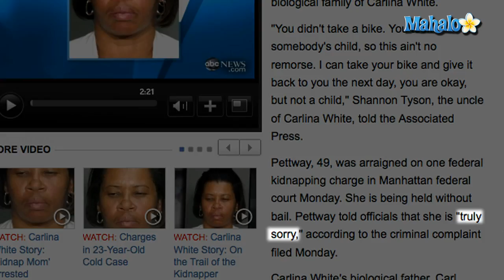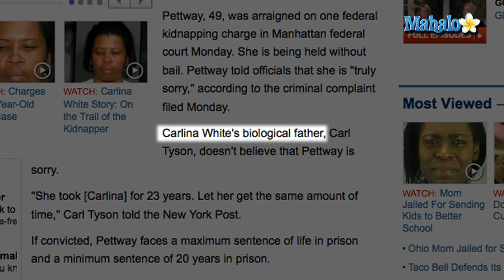Ann Pettway Arrested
Ann Pettway is accused of taking Carlina White from a New York City hospital when White was just 19 days old.  On Monday, January 24, 2011, Pettway was arraigned in federal court on kidnapping charges.  According to ABC News, the 49-year-old Pettway has confessed to taking the infant, reportedly telling officials that she is "truly sorry."

According to CNN, Ann Pettway turned herself in at the Bridgeport, Connecticut, FBI offices on January 23, 2011.  CNN says court papers indicate Pettway "expressed remorse" to investigators during initial interviews, saying she knew she "caused a lot of pain."  ABC News says Pettway was reportedly "dealing with the stress of trying to be a mom," having "had several miscarriages" and reportedly telling investigators that she "didn't believe she would ever be able to be a parent."

Ann Pettway was arrested just days after the Carlina White kidnapping story hit the headlines.  White was taken from Harlem Hospital on August 4, 1987.  More than two decades later, on January 4, 2011, White was reunited with her biological parents, Joy White and Carl Tyson.  White says she was raised in Connecticut under an alias, Nejdra Nance.

The exact nature of Ann Pettway's role in the Carlina White kidnapping - and in the 23 years since - is unclear.  On the day of the hearing, several relatives of both Ann Pettway and Carlina White spoke out.  ABC News quotes Pettway's cousin, Brian Pettway, as asking the White family to "have some compassion" for Pettway.  White's biological father, Carl Tyson, who was in court for the arraignment, is quoted by the ''New York Post'' as saying, "She took [Carlina] for 23 years.  Let her get the same amount of time."

During her brief arraignment, a judge ordered Pettway held without bail.  She'll have a bail hearing early next month.  If convicted, Pettway could face "20 years to life in prison" and a possible $250,000 fine.

REFS